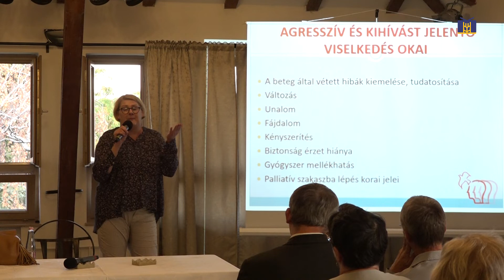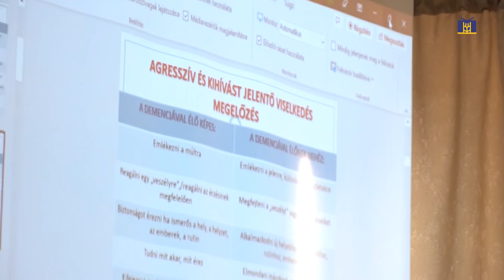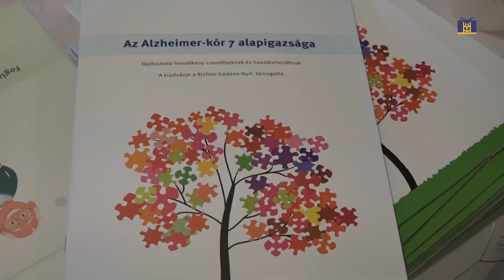Alzheimer Cafét szerveztek Budakalászon/ Budakalász MA / 2022.09.21.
Alzheimer Café – telt ház volt az első budakalászi eseményen